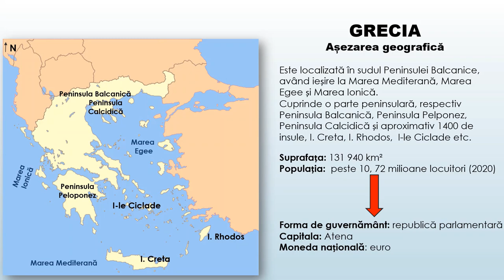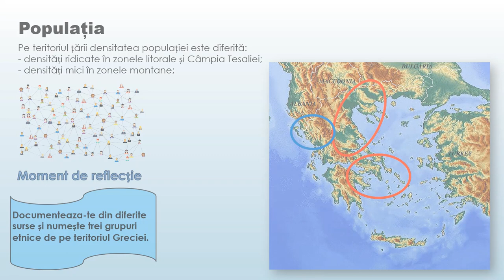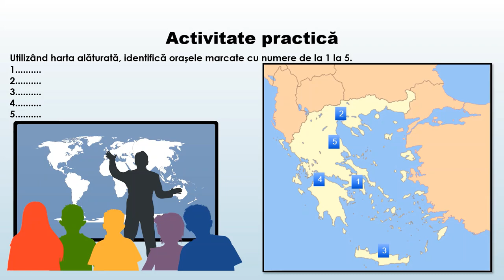Grecia - populația și așezările omenești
Utilizarea acestei resurse de tip video este utilă în  caracterizarea geografică a unor state, respectiv Grecia.
La finalul resursei se regăsește o aplicație practică în care se solicită localizarea unor așezări urbane pe harta  Greciei.
Concepte cheie utilizate: asezarea geografică, orașe, Atena, așezări omenești, populație.
Prin parcurgerea resursei, elevii pot să iși fixeze cunoștințe despre caracteristicile populației și așezărilor omenești ale Greciei, realizând exerciții de localizare corecță a acestora pe suportul cartografic. Materialul video poate fi prelucrat cu adnotări în diferite secvențe, acolo unde cadrul didactic consideră că trebuie introduse explicații suplimentare.